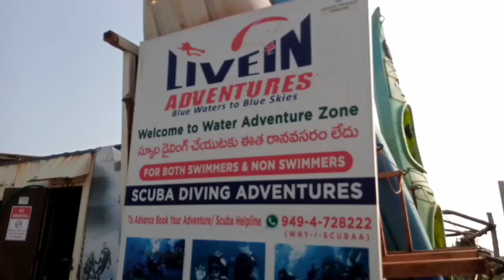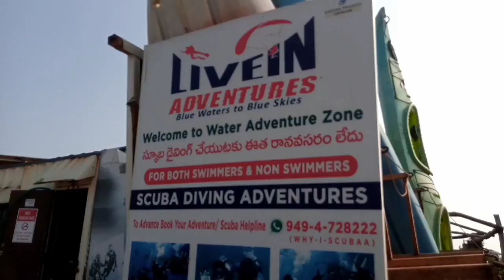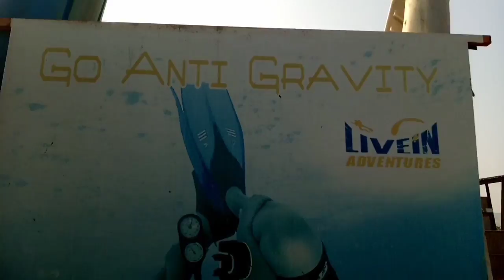|| Scuba diving @ Rushikonda beach Visakhapatnam || Cute couple vlogs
Hey guys here is a new video of scuba diving @ rushikonda beach visakhapatnam

Varanasi yatra videos pls have a look below